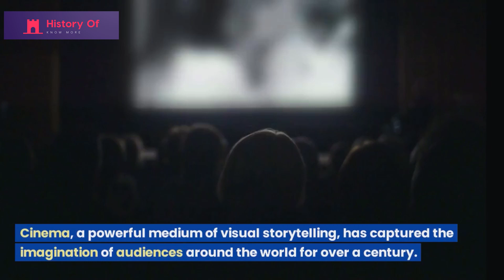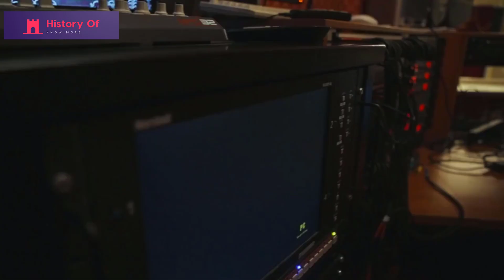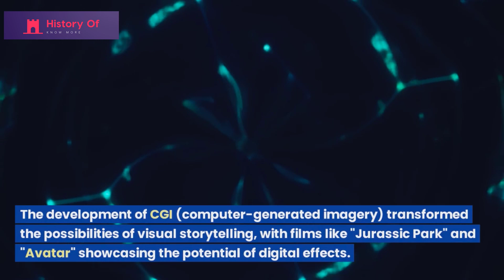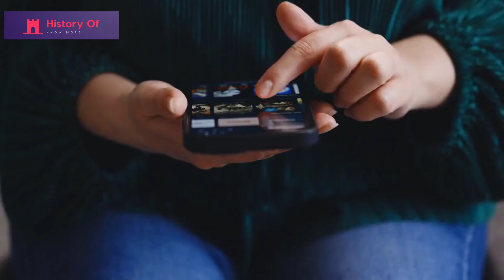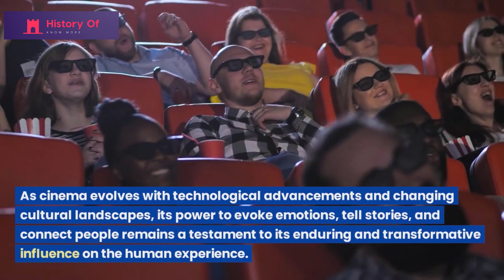History of Cinema